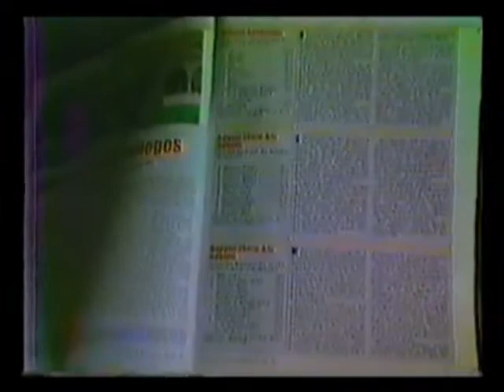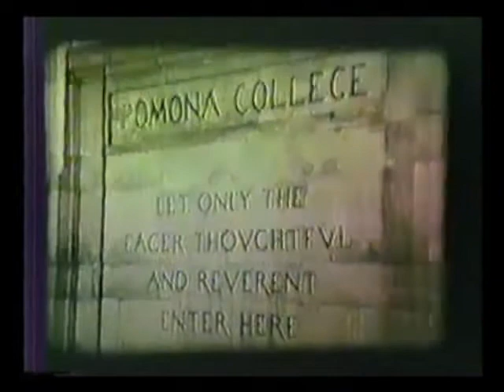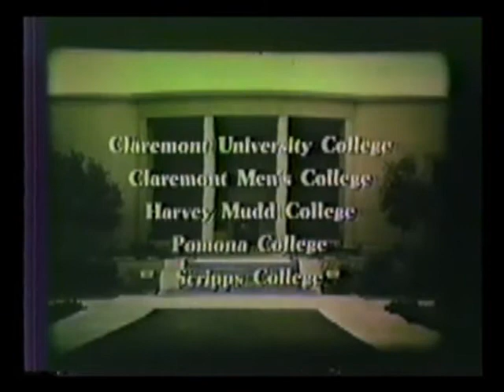Pomona College: A Day in Two Lives (Part 1)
Students from Brian Stonehill's Spring 1985 Pomona College class, The Arts of Persuasion, create a persuasive 30 minute film pitching their alma mater to anyone who will watch. Highlights include clips from an older such film narrated by Ronald Reagan, appearances by beloved faculty (Lorn Foster, Betty Bernhard, and, of course, Brian Stonehill), then President David Alexander, and a dormful of students (notably led by Pamela Luff and Ken Miller), Oldenborg, The COOP, The Wash, and a party featuring live Mental Floss performance. The film was scored by David Goodman.